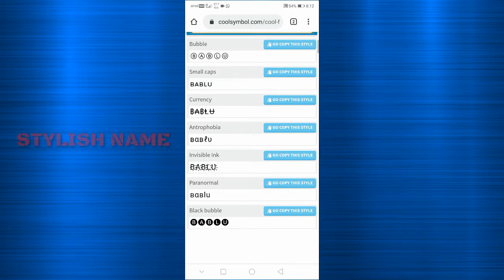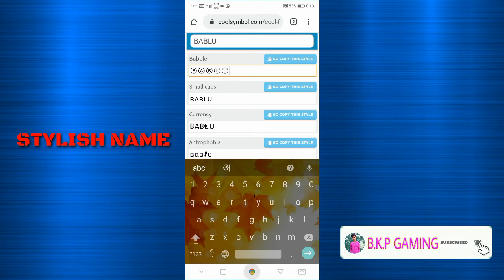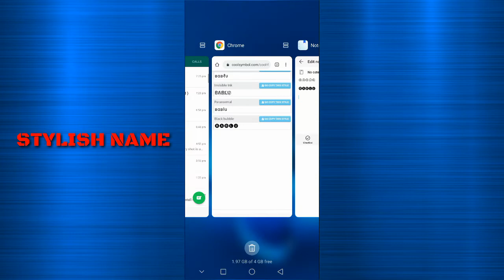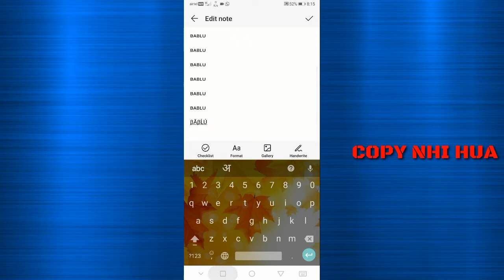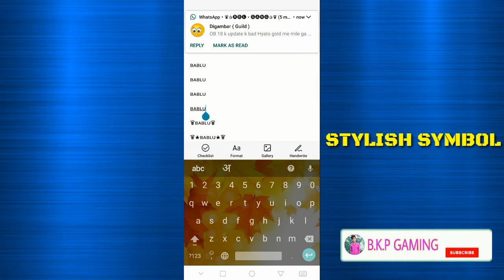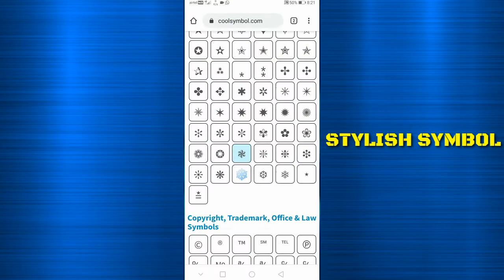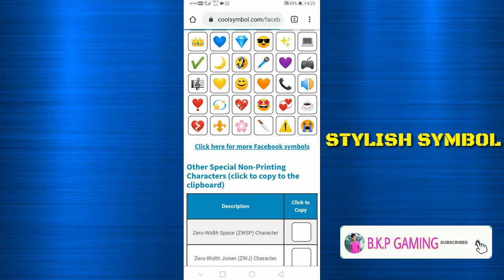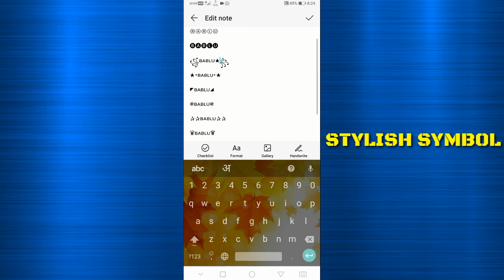FREE FIRE ME STYLISH NAME KAISE LIKHE || FREE FIRE ME FAMOUS LOGO KAHA SE LAGAYE